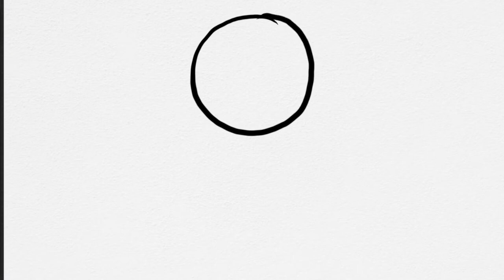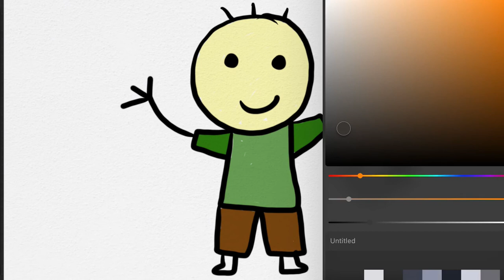Menggambar Anak Lanang untuk Bocah Cilik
Hey kali ini kita belajar Menggambar Anak Lanang untuk Bocah Cilik bersama anak-anak TK A & TK B. Ayo ajak anak-anak yang lain untuk bergabung untuk belajar menggambar & mewarnai.